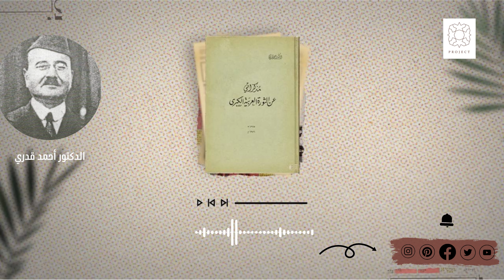كتاب مذكراتي عن الثورة العربية الكبرى أحمد قدري / إصدار وعد بلفور ح 19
كتاب مذكراتي عن الثورة العربية الكبرى أحمد قدري
الدكتور أحمد قدري ولد في مدينة دمشق من العام 1893, وتلقى تعليمه في دمشق والاستانة ثم في العاصمة الفرنسية باريس، و احد مؤسسي الجمعية العربية الفتاة.
وفيما يلي مذكرات الطبيب في الثورة العربية الكبرى ضد الاحتلال العثماني.

_ للأسئلة أو العمل معنا أو في حال كنت تعتقد ان العمل ينتهك حقوق أي جهة كانت يرجى التواصل معنا على بريدنا الالكتروني .

‎الهُوية_السورية
بالعربي | project